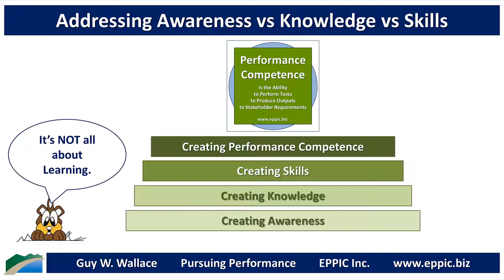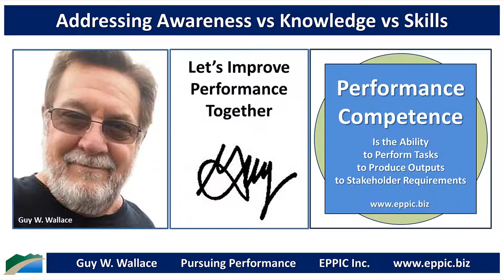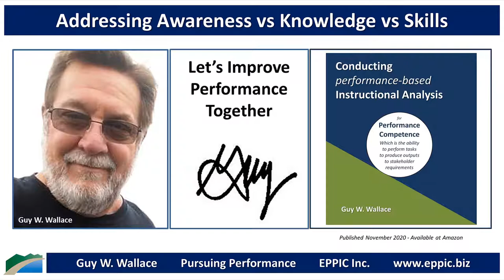Addressing Awareness vs Knowledge vs Skills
Build toward Performance Competence as quickly or slowly as required.